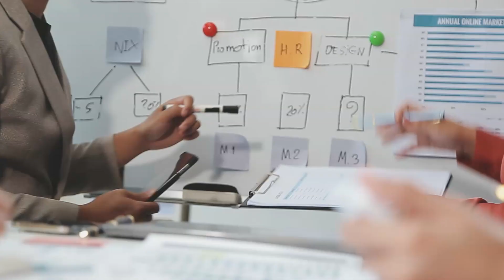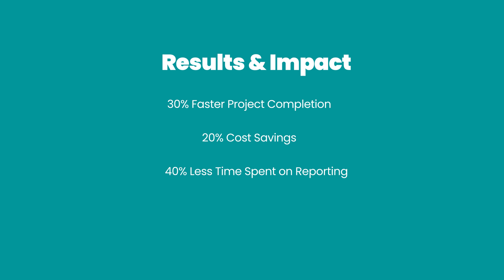How AI is Revolutionizing Project Management: Real-World Case Study!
Managing projects can be overwhelming—missed deadlines, poor resource allocation, and endless reporting. But what if AI could solve all these problems? In this video, we explore how GLYPH - Your Go-To Transcription AI, Data Extraction and More.  transformed its project management using AI, leading to 30% faster project completion, 20% cost savings, and 40% less time spent on reporting!

🔹 What You’ll Learn:
✅ How AI automates repetitive project tasks
✅ Smarter planning & estimation with AI-powered forecasting
✅ AI-driven risk management to prevent failures before they happen
✅ Optimized team resource allocation for better efficiency
✅ Real-time project tracking with AI dashboards

💡 Whether you're a project manager, business owner, or tech enthusiast, this video will show you how AI can revolutionize your project workflows!